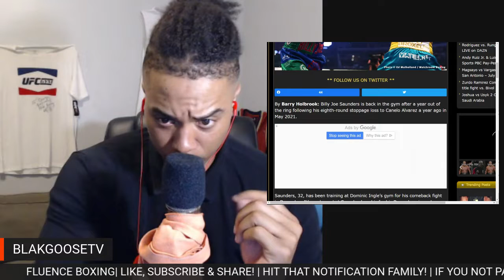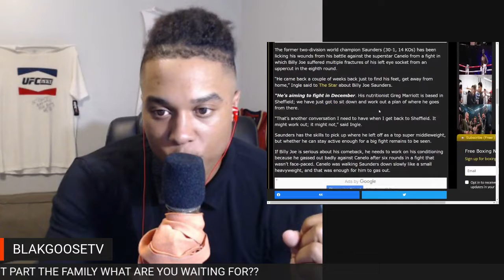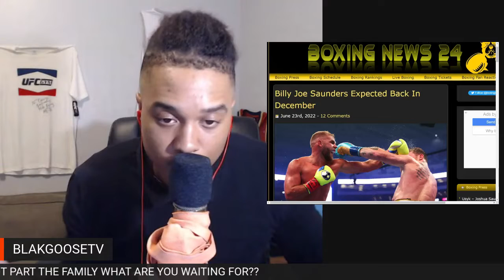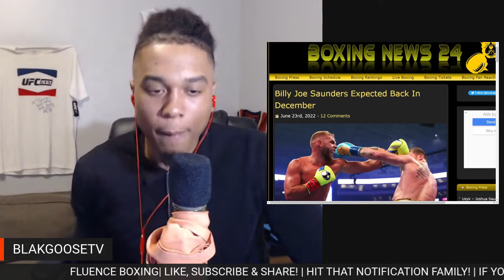BILLY JOE SAUNDERS PLANNING TO RETURN TO THE RING IN DECEMBER AFTER BRUTAL LOSS TO CANELO ALVAREZ!